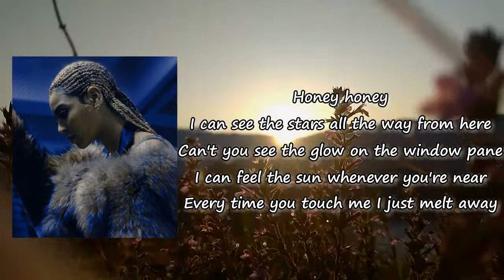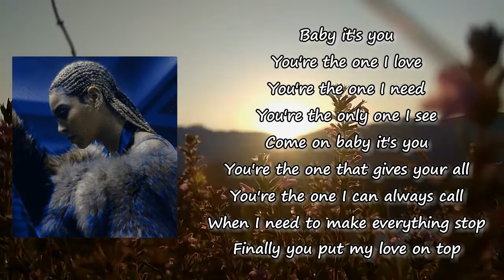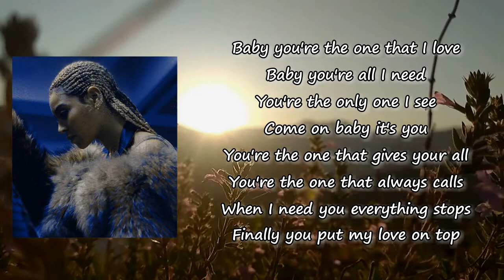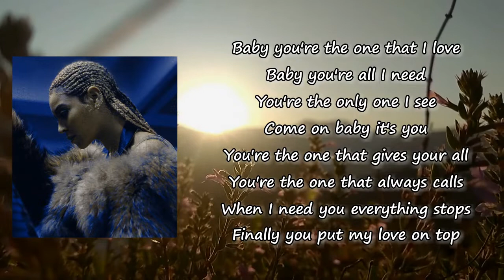Beyoncé - Love On Top Lyrics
Songs: Love On Top by Beyoncé
Album

Love On Top Lyrics:

Bring the beat in!

Honey, honey
I can see the stars all the way from here
Can't you see the glow on the window pane?
I can feel the sun whenever you're near
Every time you touch me I just melt away

Now everybody asks me why I'm smiling out from ear to ear
They say love hurts
But I know it's gonna take a little work
Nothing's perfect
But it's worth it
After fighting through my tears
And finally you put me first

Come on, baby, it's you

You're the one that gives your all
You're the one I can always call
When I need you make everything stop
Finally you put my love on top

Ooh! Come on baby
You put my love on top, top, top, top, top
You put my love on top
Ooh ooh! Come on baby

Baby, baby
I can hear the wind whipping past my face
As we dance the night away
Boy, your lips taste like a night of champagne
As I kiss you again, and again, and again, and again

Oh, baby
Oh, oh! Come on, baby

You're the only thing I see
You're the one that always calls
When I need you, baby, everything stops

Baby, you're the one that I love
You're the one I always call
When I need you everything stops

Baby, 'cause you're the one that I love
Baby, you're the one that I need
You're the only man I see
Oh, baby, baby, it's you

You're the only one I see
Baby, baby, it's you